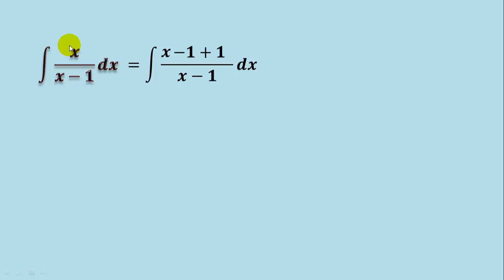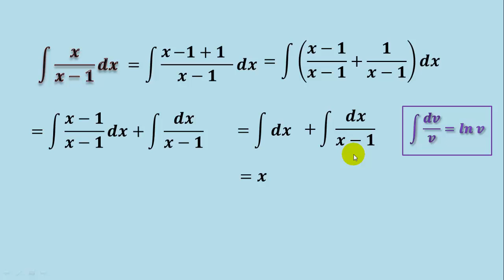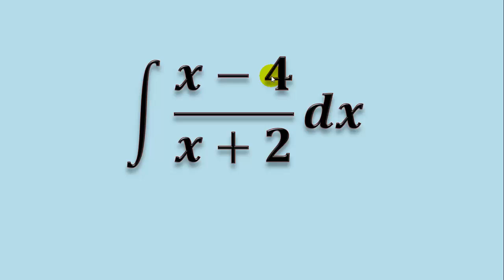56. Integral de división, separando en suma de fracciones (truco algebraico)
En este video veremos cómo integrar una división de polinomios de primer grado (lineales), sumando y restando una constante para seprara en una suma de fracciones e integrar por separado muy fácilmente.

** MIRA TODOS MIS CURSOS AQUÍ **
** BIBLIOGRAFÍA **
- Cálculo, Leithold
- Calculus, M. Spivak
- 5000 problemas de análisis matemático, B. Demidovich
** DONACIONES **